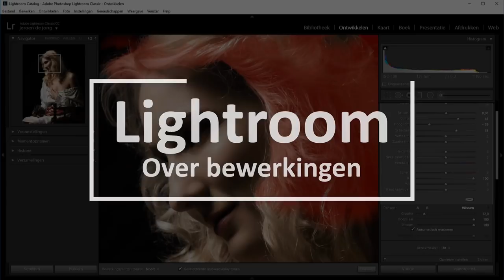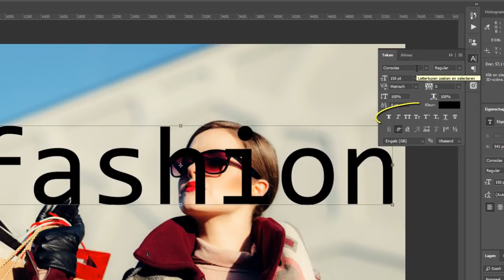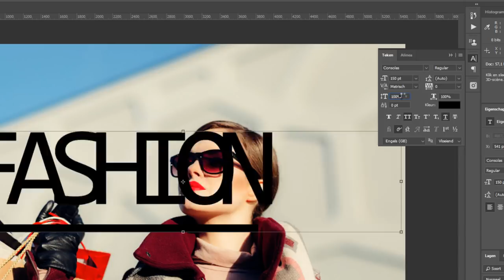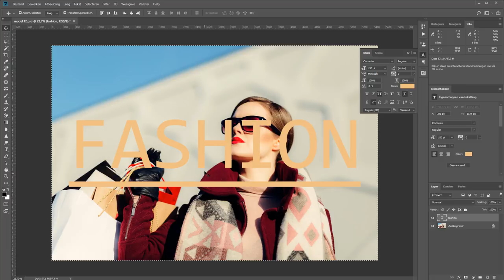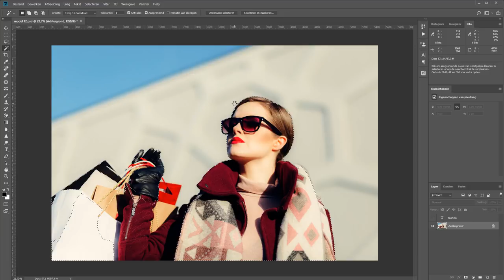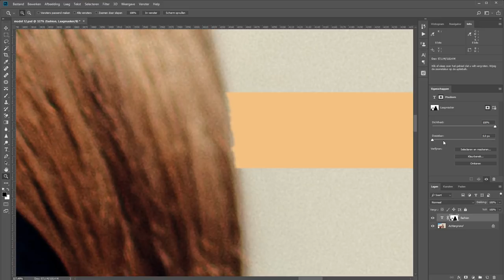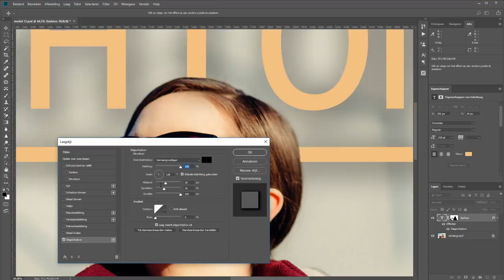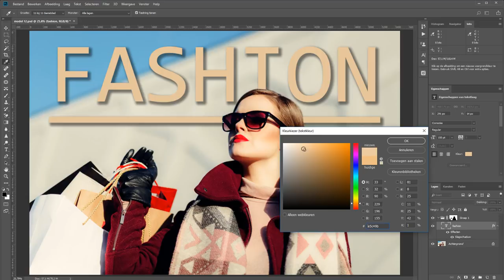Letters achter object (Photoshop)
Hoe zorg je er nu voor dat je tekst achter een object komt. Tekst achter je model bijvoorbeeld. OOK tekst met eens schrijffout is mogelijk. Ik wilde oorspronkelijk Fashion type maar maakte er fashton van. Zie het als iets niets een mix van mode en snelheid of zo.

Maar in deze film laat ik je dus zien hoe je dat doet. Met een masker zorg ik dat de tekst niet zichtbaar is bij mijn model.
Ook maak ik er nog een kleine schaduw bij zodat de letters nog net iets mooier uit de verf komen.